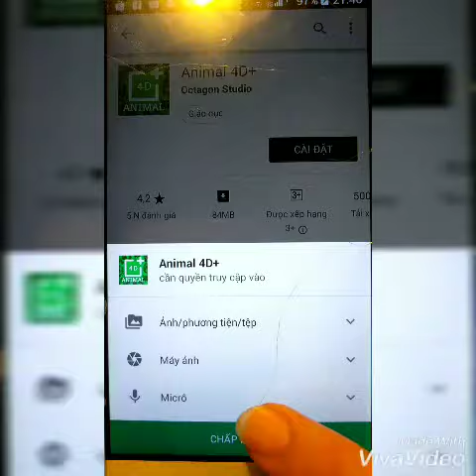Animal 4D+ phần mềm 4 D cho trẻ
Video hướng dẫn cách dùng nhé.  Để có ảnh các bạn có thể lên google gõ tên card animal 4D + để lưu về máy hoặc in ra giấy.  Cách khác là bấm vào link này nhé